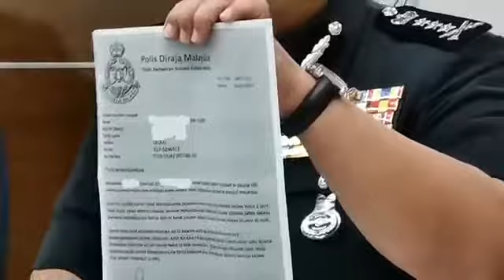诈骗集团冒名彭总警长 发逮捕令恐吓受害者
诈骗集团出招，这回冒用彭亨州总警长的名义和签名，用WhatsApp平台发出逮捕令恐吓受害者乖乖合作，否则捉人兼冻结银行户头。（拍摄者：关丹记者朱淑仪）